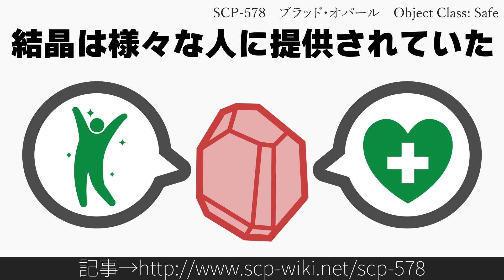30秒でわかるSCP-578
Author: PaladinFoster
Title: SCP-578 - ブラッド・オパール

リスペクト：@voiceroid1347